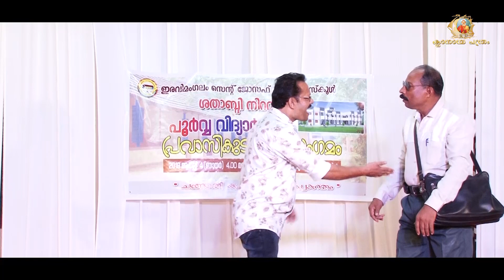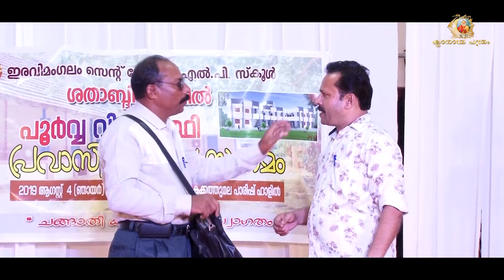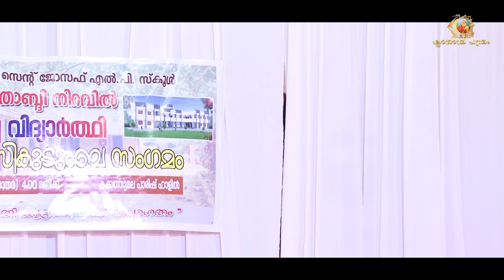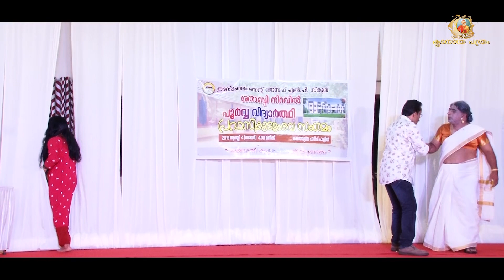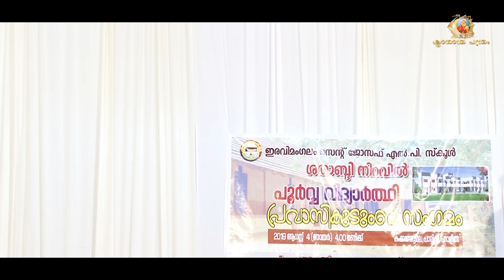Eravimangalam St. Joseph's LP School Poorva Vidyarthi Sangamam Part 2